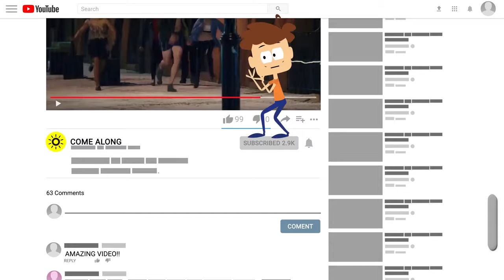Top 5 | Most Mysterious Events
5 Most Mysterious Events Science Cant Explain!